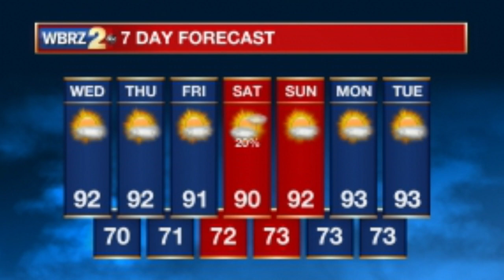BRMHS Morning Announcements 9 -25- 19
Daily morning announcements broadcast by TV/ film production crew at BRMHS!